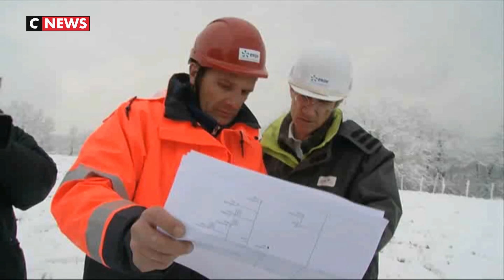Chutes de neige : 330.000 foyers privés d'électricité dans onze départements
Les abondantes chutes de neige depuis jeudi privaient 330.000 foyers d'électricité vendredi à 09H00 dans 11 départements, dont 271.000 dans la Drôme, l'Ardèche, l'Isère et le Rhône, a annoncé Enedis, vendredi 15 novembre, dans un communiqué.

Près de 60.000 foyers sont aussi touchés dans la Loire, l'Ain, la Savoie, les Alpes de Haute Provence, les Hautes Alpes, les Bouches du Rhône et les Alpes Maritimes, détaille le communiqué d'Enedis qui précise que, dans l'attente de «renforts supplémentaires», 1.300 agents sont déjà mobilisés.
Jeudi 14 novembre, vers 23H00, Enedis comptabilisait 200.000 foyers privés d'électricité et déplorait des «difficultés pour accéder aux installations à cause de la neige».
Les chutes de neige ont atteint 15 cm à l'aérodrome de Lyon Saint-Exupéry et à Saint-Etienne, et 30 cm dans le massif du Vercors.  Seul le département de Saône-et-Loire a toutefois été maintenu vendredi matin en vigilance orange, a indiqué Météo France qui a levé la vigilance orange pour six autres départements du Sud-Est.